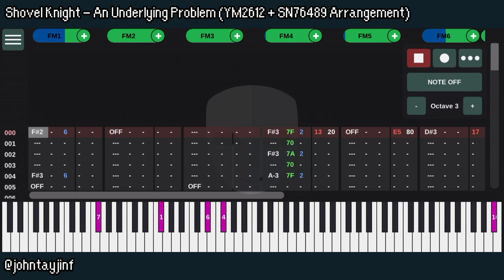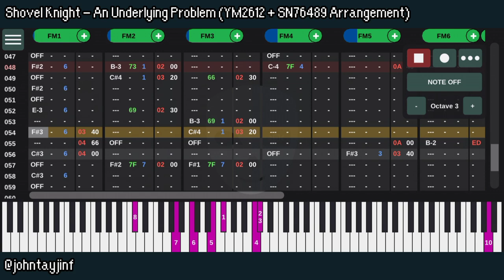Shovel Knight - An Underlying Problem (YM2612 + SN76489 Arrangement)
about the 5 or so days of delay

let's just say i got a whiff of what game development hell was like